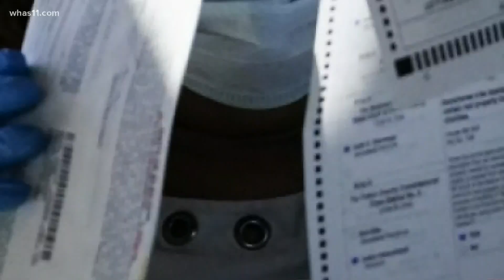How the Georgia runoff election could affect the Senate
All eyes will be on Georgia for the next several weeks as they conduct a hand recount for the presidential election as well.